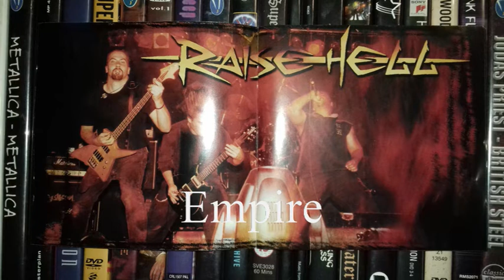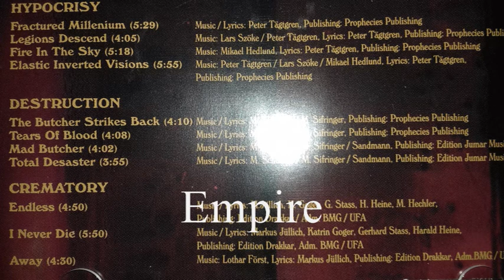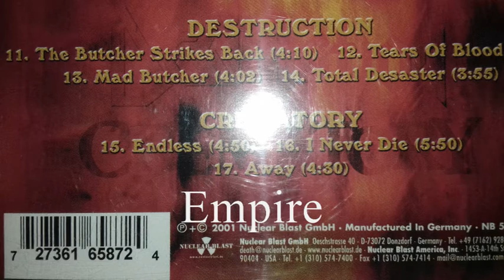DESTRUCTION - TOTAL DESASTER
NUCLEAR BLAST 2001